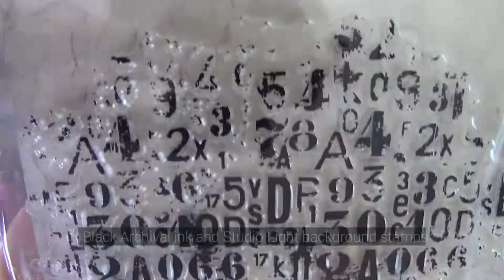Mixed media Scrap Lay-out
Chantal van der Horst made this vintage mixed media scrap lay-out specially

You cand find a full product list on Chantal's blog